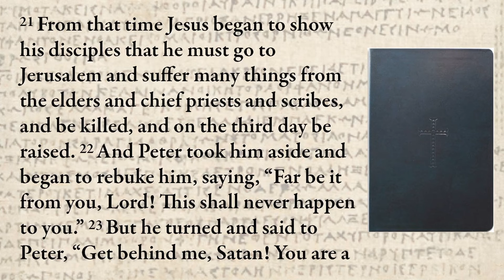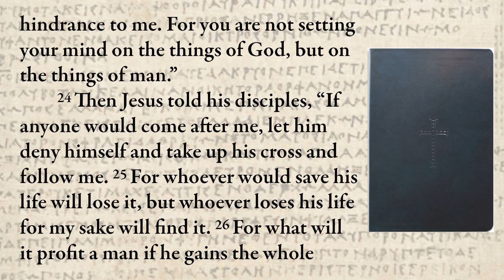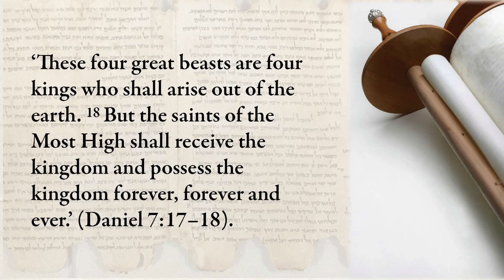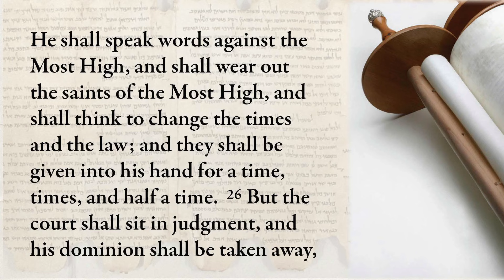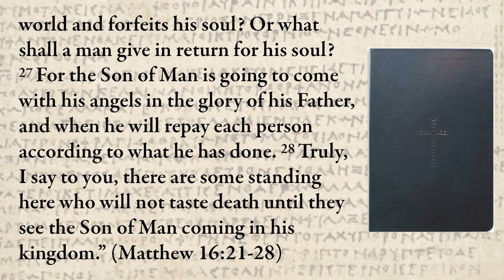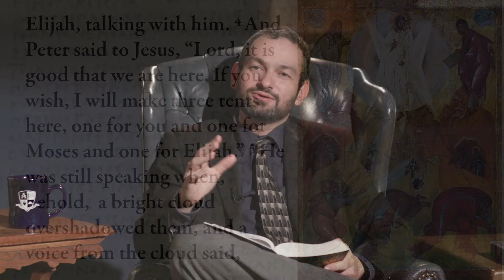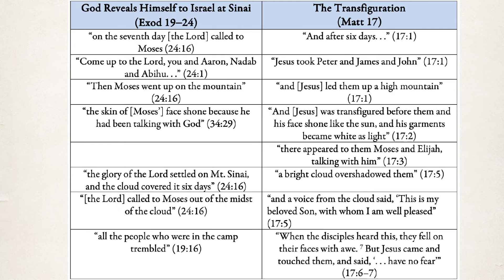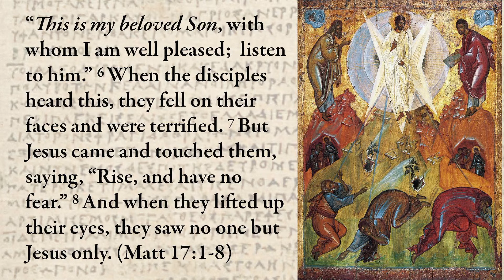Jesus Predicts His Death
This week Dr. Tim Gray and Dr. Michael Barber, professor of Sacred Scripture at the Augustine Institute Graduate School, continue their study of the Gospel of Matthew by diving into 16:21-17:13.